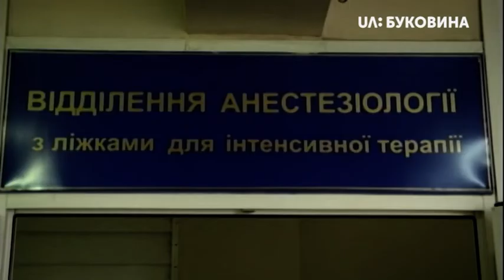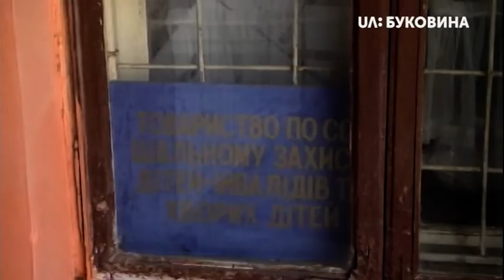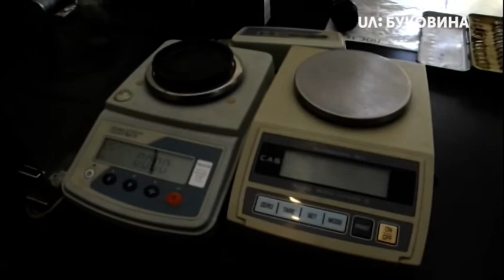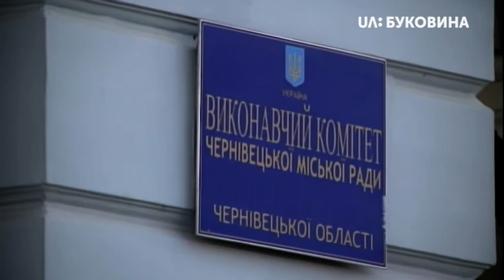11.04.2019. Новини. 13:30